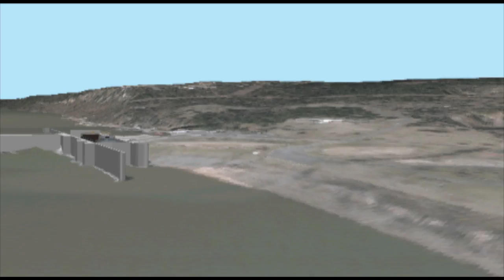Navigation on the McClellan-Kerr Arkansas River Navigation System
Did You Know: The McClellan-Kerr Arkansas River Navigation System provides year-round navigation from the Mississippi River in southeast Arkansas, westward to Catoosa, Oklahoma, near Tulsa.  The 445-mile system links ports in Arkansas and Oklahoma with the ports of the world. The locks and dams were built to keep the water deep enough for barges during low flows.